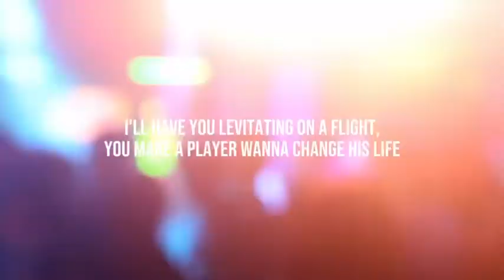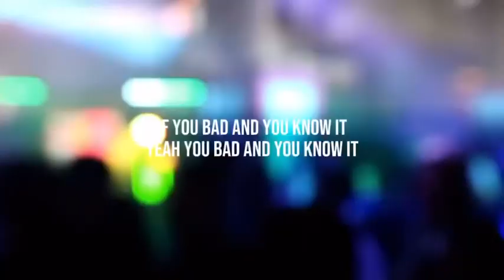Papa Jay - Bad Bad ( Lyric Video )